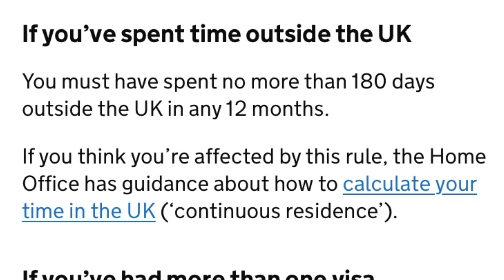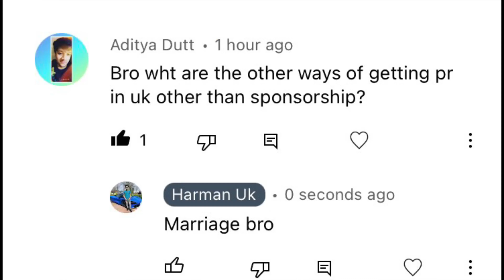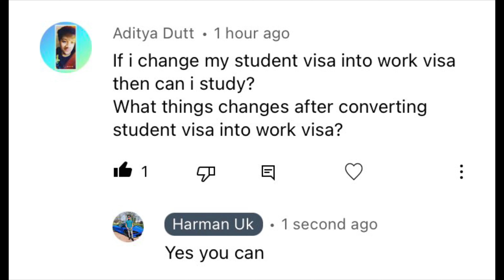🇬🇧PR NHI HOGI IF YOU STAY OUT FROM UK MORE THAN_🤔_Days ??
Snapchat id link

WhatsApp only for paid calls thanks 😊